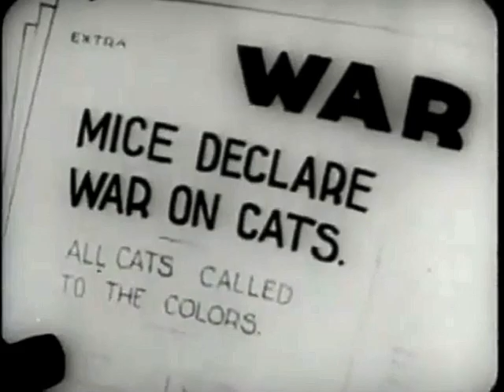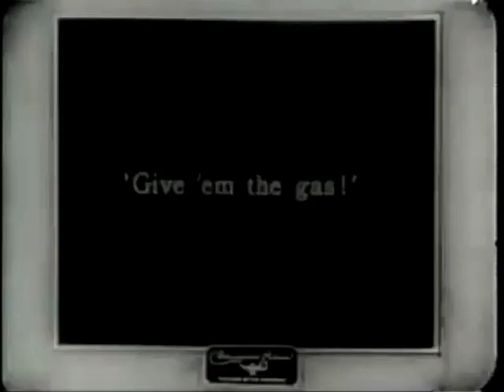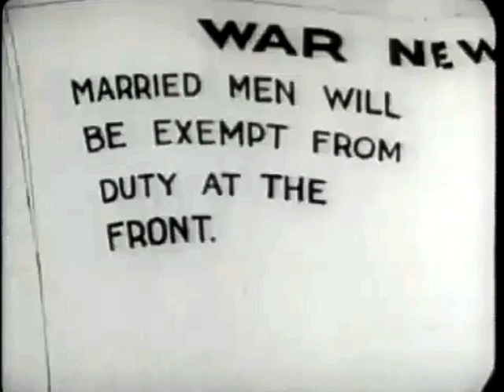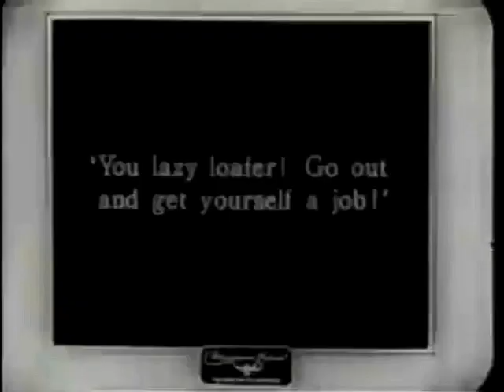Felix Ducks His Duty (1927) | Felix The Cat Goes AWOL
FELIX THE CAT DUCKS HIS DUTY is a silent short film featuring Felix the Cat. It was directed by Otto Messmer who also did the animation. It was released on May 29, 1925.

Felix is drafted into a war against mice. He discovers that war is only heck and marriage is hell.